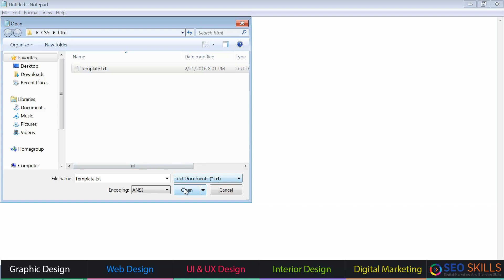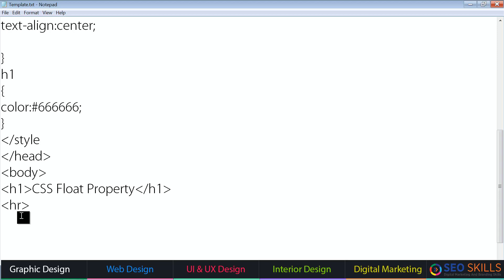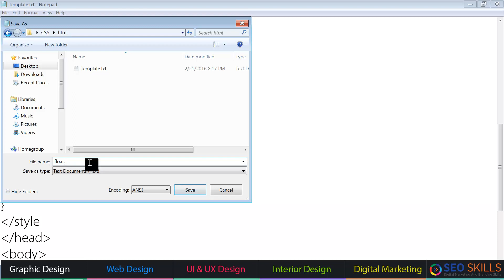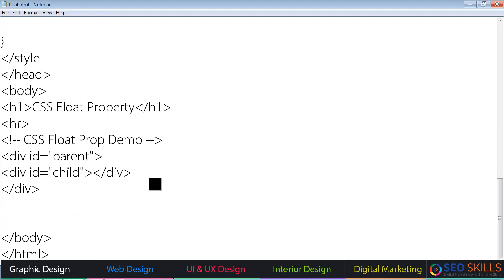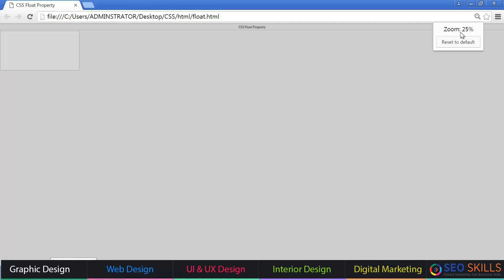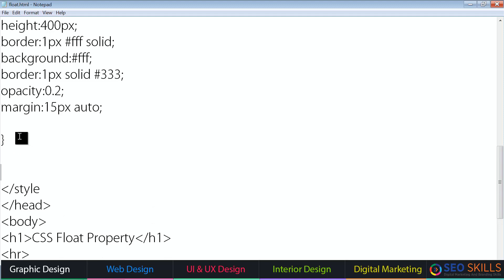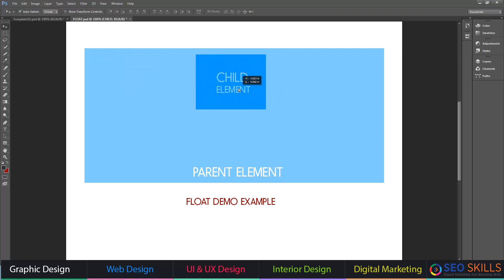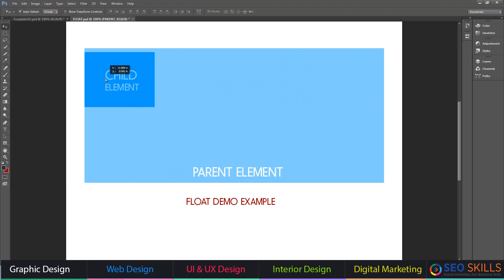CSS float Property - To Design Column Based Layouts- Telugu Tutorial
CSS float Property - To Design Column Based Layouts

Our Courses:-